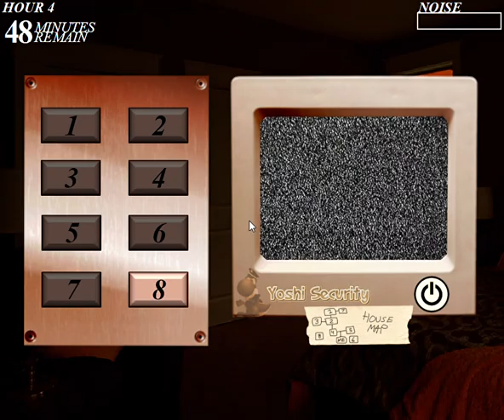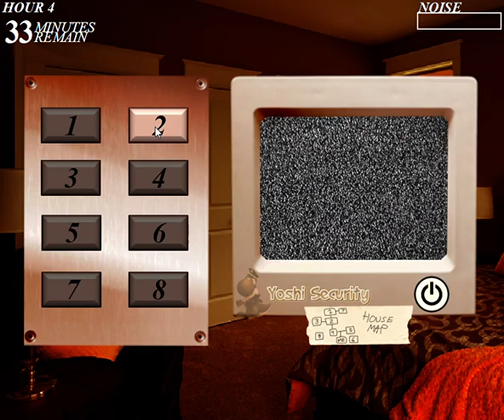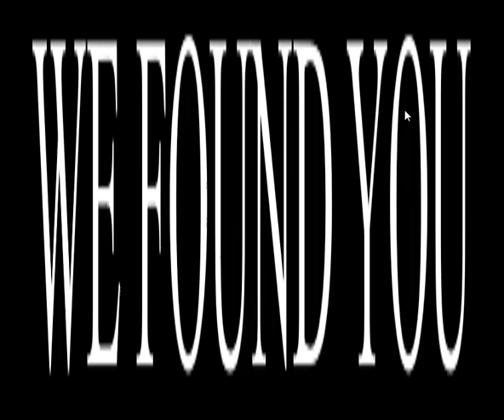FNAW Cabin Fever 2 The End gameplay part 7 (Classic mode)